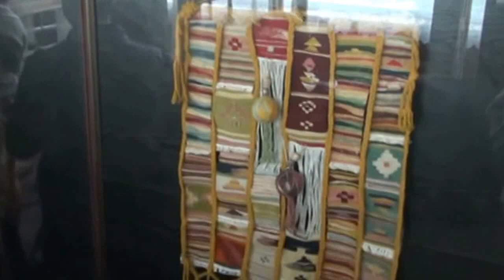Chiprovtsi School Rituals for Carpet Making Demonstration for Spring University Europe on the Go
Workhop at Chipovtsi School 'Petar Parchevich' in Bulgaria during the International Spring University Europe on the Go -- Cityzen's Enpowerment and Sustainable Development in Chiprovtsi 2014 May, organized by Shtastlivetsa Civic Assotiacion and Place for Future Interdisciplinary Education Network with support of Friedrich Ebert Foundation Sofia and French Institute Bulgaria.

Yulka Ignatova is a teacher inTraditional Carpet Making for the Chiprovtsi children at the school and member of 'Duhovno Ogledalo' Foundation